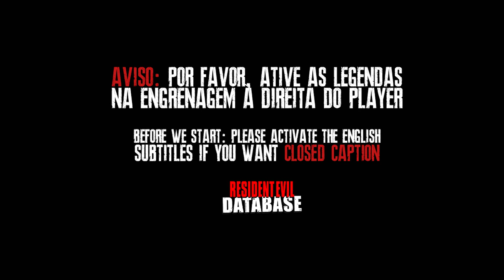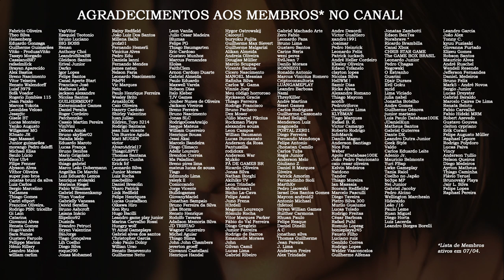ENTREVISTA | Neil Newbon, dublador de Nicholai Ginovaef em Resident Evil 3 (2020)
O Resident Evil Database teve a oportunidade de bater um papo com o dublador de Nicholai Ginovaef, o incrível Neil Newbon, que deu voz ao personagem em Resident Evil 3 (reimaginação de 2020). Para conferir a entrevista, não esqueça de ativar as LEGENDAS!

💌 FALE CONOSCO!